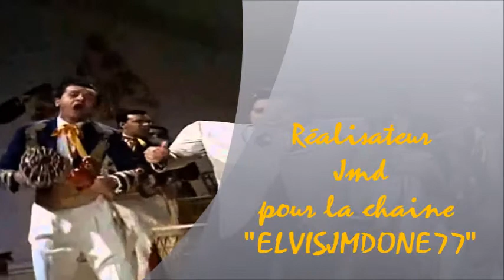251 BOSSA NOVA BABY (série TOTAL ELVIS by Jmd).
251 BOSSA NOVA BABY (série TOTAL ELVIS by Jmd).

 THE COMPLETE ELVIS PRESLEY MASTERS

Lorsque vous écoutez cette playlist "TOTAL ELVIS", entre vous et le King il y a les bandes masters originales, le CD enregistré, (COFFRET THE COMPLETE ELVIS PRESLEY MASTERS) et votre chaine "ELVISJMDONE77", vous êtes à deux pas du KING ! "WELCOME TO MY WORLD !". !
(ATTENTION TOUS LES MONTAGES NE SONT PAS LISIBLES DANS TOUS LES PAYS !)

When you listen to this playlist "TOTAL ELVIS", between you and the King there are the original master tapes, the recorded CD, and your channel "ELVISJMDONE77", you are a stone's throw away from the KING! "WELCOME TO MY WORLD!" .!
(ATTENTION ALL MOUNTS ARE NOT READABLE IN ALL COUNTRIES!)